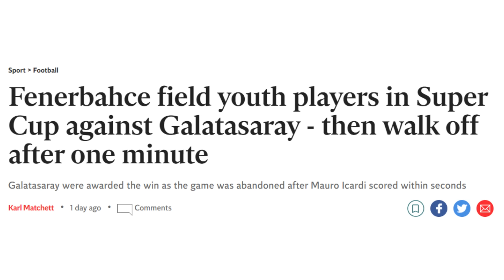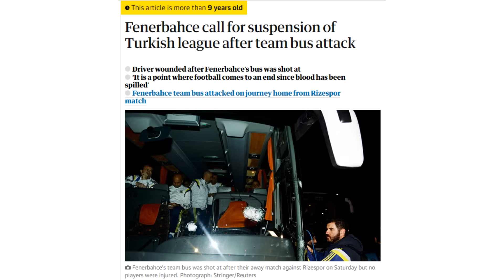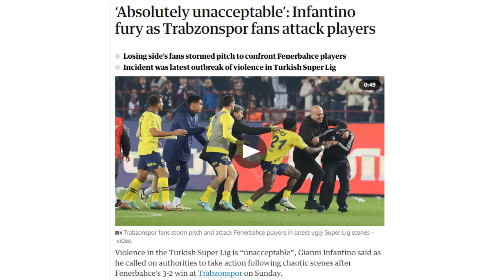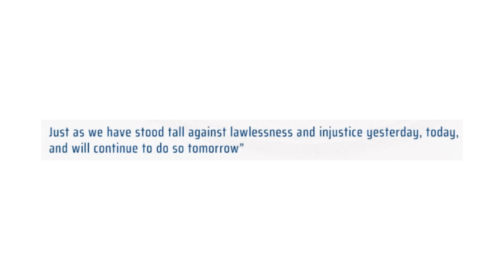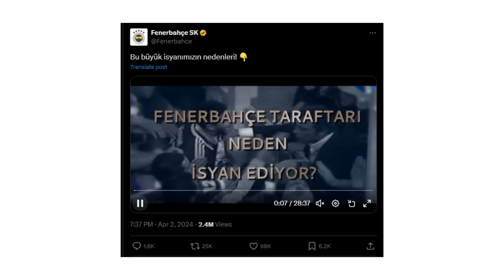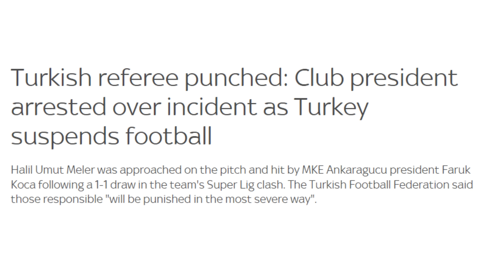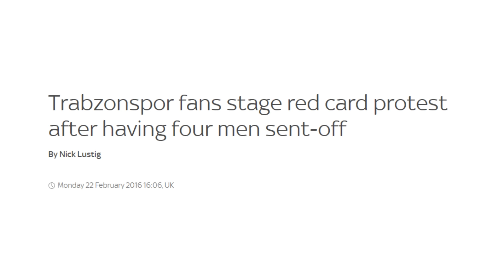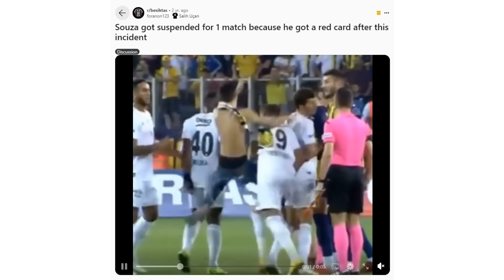Turkish football is mental.